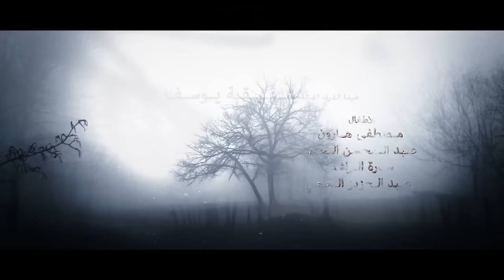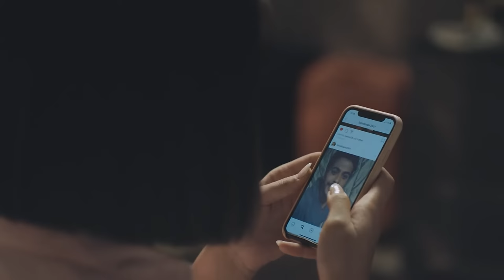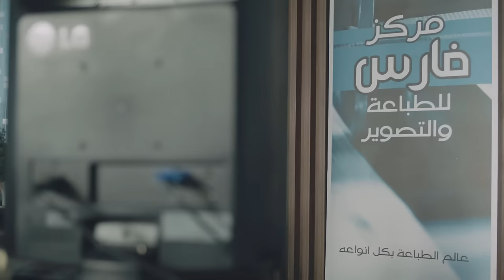Ghusun Fi Al Wahl غصون في الوحل Ghosoon Fi Al Wahel 2019 _ Episode 08